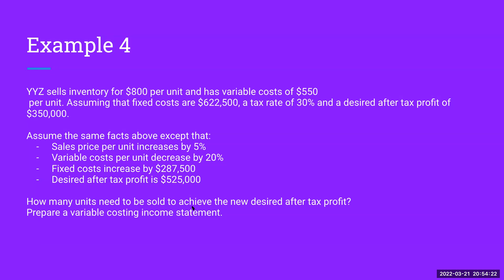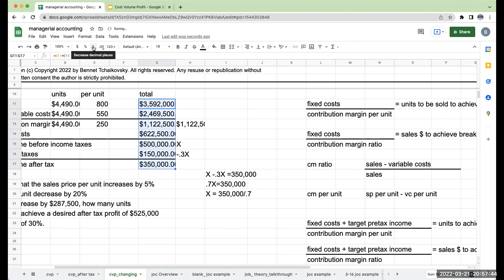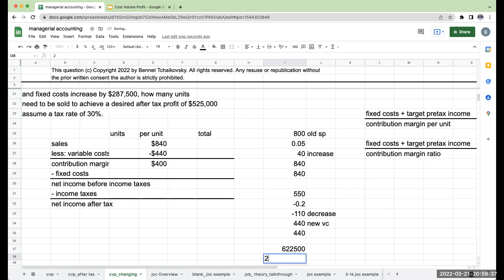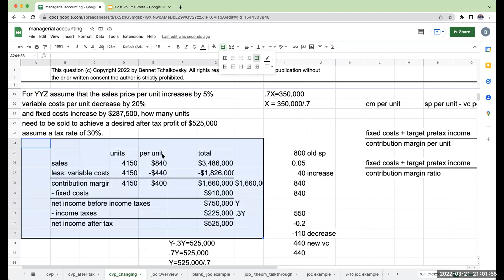Managerial Accounting - Cost Volume Profit - Part 4 Examples - advanced problems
All rights are reserved. Any redistribution or republication of this video or its contents without the express prior permission of the author is strictly prohibited. This video is for educational and entertainment purposes only. No accountants or attorneys were harmed in the making of this video.

Taking information from the part 3 video example and making further modifications.